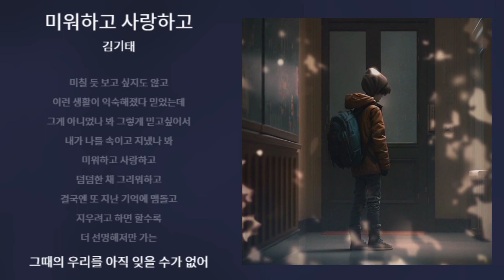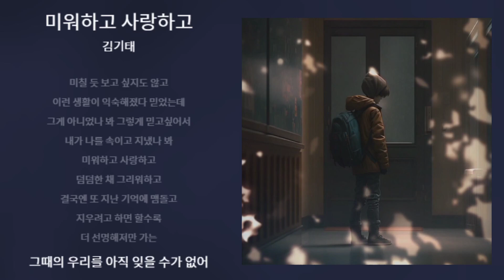김기태 - 미워하고 사랑하고